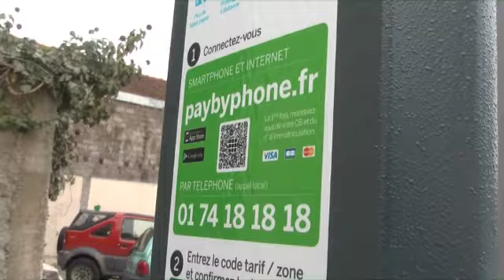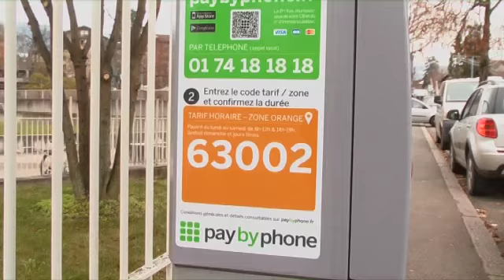PayByPhone passe sur TV8 Mont-Blanc pour son arrivée à Thonon-les-Bains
PayByPhone est présent sur Thonon depuis le 1 décembre 2014, pour proposer son service de stationnement par mobile.
Un reportage de TV8 Mont-Blanc qui vous présente cette solution de paiement et sa simplicité d'utilisation !